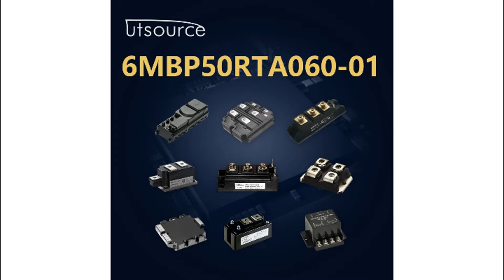6MBP50RTA060-01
Encapsulation:MODULE
Brand:Fuji Electric